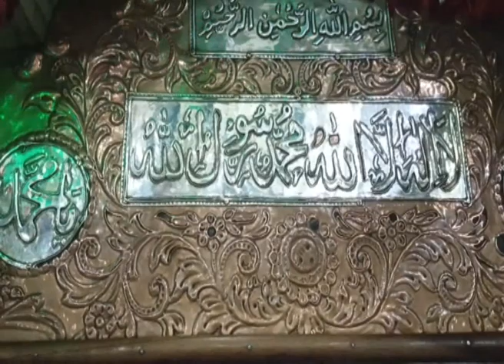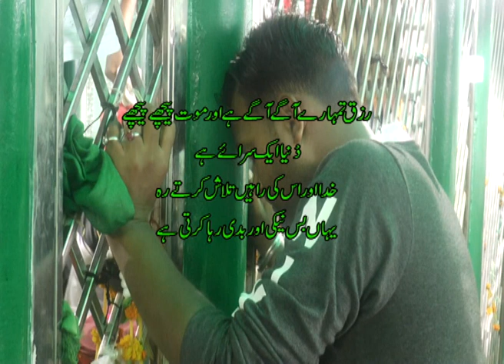Sufiyon Ki Vaadi I صوفیوں کی وادی I Saint Hazrat Munawar Ali Shah | Prayagraj | Uttar Pradesh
The current episode is on Sufism, Sufi saints and its importance not only in Kashmir valley, But also in different parts of the Country.
There are many places across the country where these Sufi Saints have preached peace and brotherhood among these. Among these Sufi shrines are Shrine of Sufi Saint Hazrat Munawar Ali Shah in the Uttar Pradesh.
India is known to be the land where the Sufi school of thought flourished in its true essence. A number of Sufi saints from across the world settled in India and spread the message of peace and harmony. Hazrat Munawar Ali is one among them. The saint dedicated his whole life to spreading the wisdom of Sufism and today his Shrine is a popular pilgrimage site in Prayagraj and is visited by the people irrespective of their caste and religion. The shrine of Sufi Saint Hazrat Munawar Ali Shah in the Uttar Pradesh city of Prayagraj has long remained a place of harmony and unity for people of all faiths. Everyday devotees from across the nation, irrespective of their religion visit the shrine to offer prayers to the revered Sufi Saint. The shrine of Hazrat Munawar Ali Shah is a symbol of the pluralistic and syncretism culture of India. Although, hundreds of devotees visit the shrine everyday but Fridays are usually busy-- when an enormous number of believers come to visit the holy shrine. Irrespective of their faiths and religions, people visit the Dargah to get the blessings of the legendary saint. The Devotees believe that Saint fulfills the wishes of all and nobody returns empty-handed from here. India has remained an epicenter of many such sites that strengthen the bond of secularism. People from all faiths rising above their ethnicity, castes- creeds, and religiosity, gather at these places and spread the message of peace and brotherhood for coming generations  to follow.

Sufi Saint: Saint Hazrat Munawar Ali Shah
Location: Uttar Pradesh.
Episode No.: 469 Dated: 18 Apr, 2023